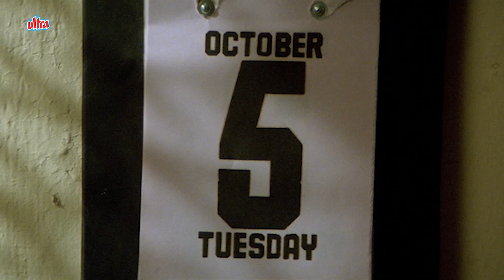आप लोगों ने मुझे इतना मारा कि मेरी रातों की नींद हराम कर दी इसलिए मैंने आपकी नींदे हराम कर दी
आप लोगों ने मुझे इतना मारा कि मेरी रातों की नींद हराम कर दी इसलिए मैंने आपकी नींदे हराम कर दी - Khalnayak